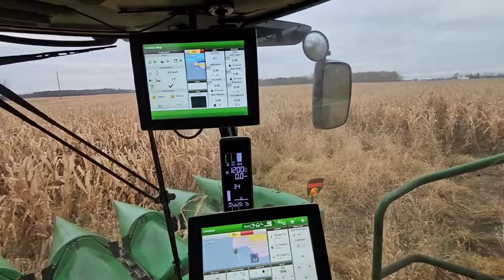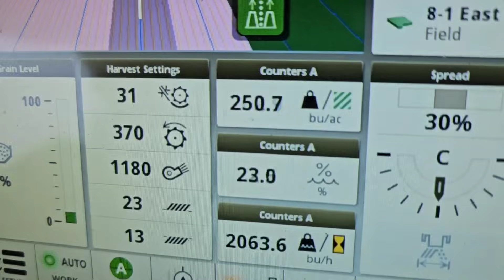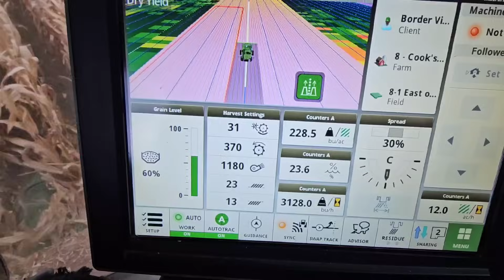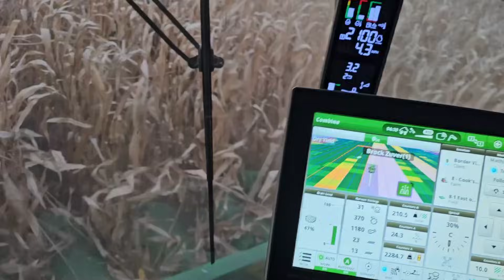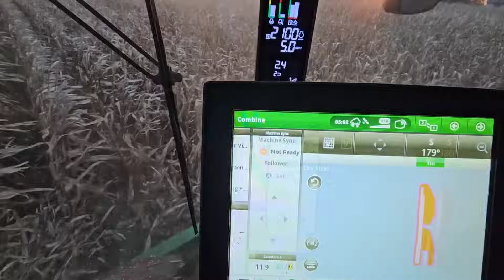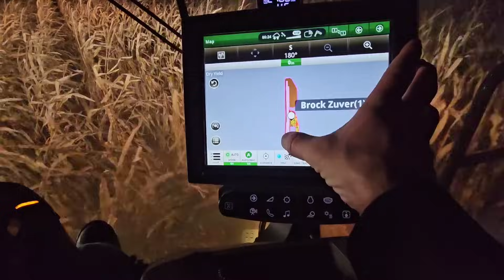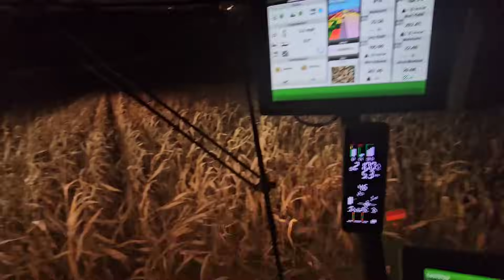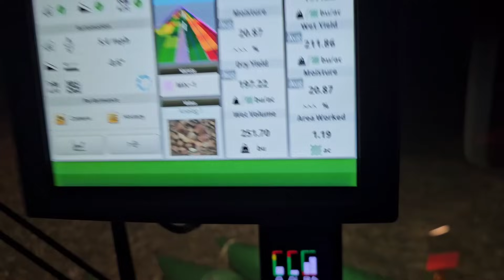MAJOR PROBLEM - Ear Mold in the Corn